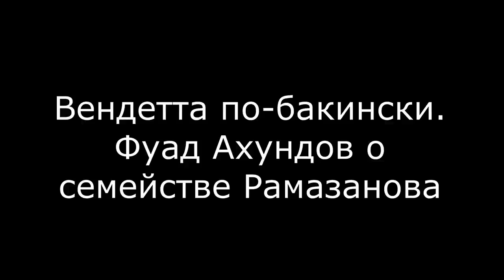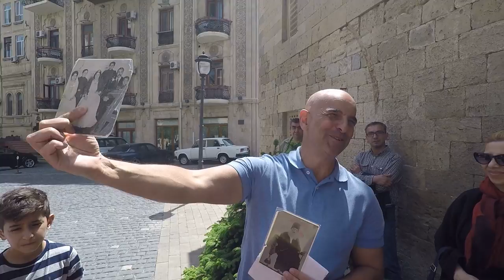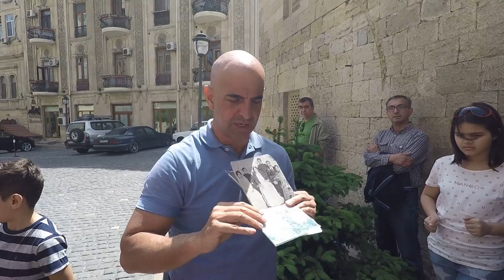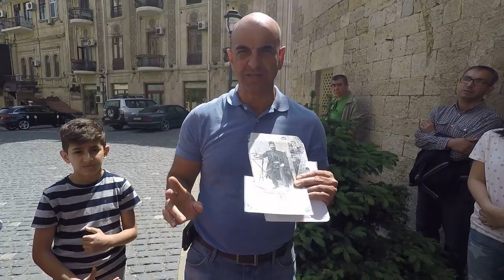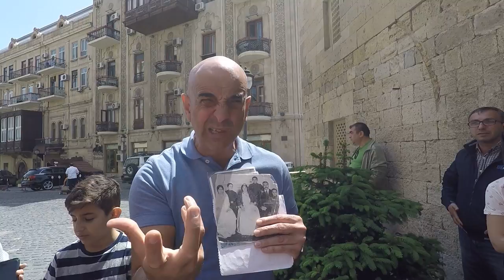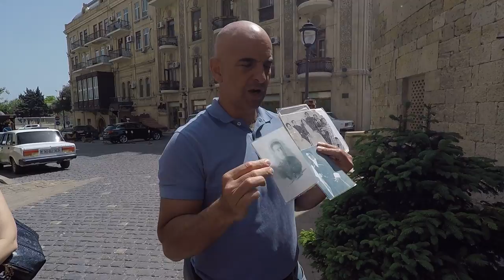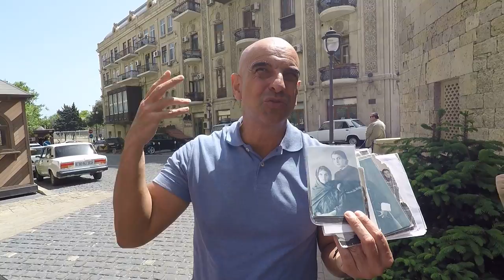Вендетта по-бакински! Фуад Ахундов о семействе Рамазановых!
Фуад Ахундов рассказывает о семье Рамазановых, известной и почитаемой в Баку.
На примере жизни одной семьи раскрывается быт, жизнь и взаимоотношения в азербайджанском обществе в дореволюционные времена.